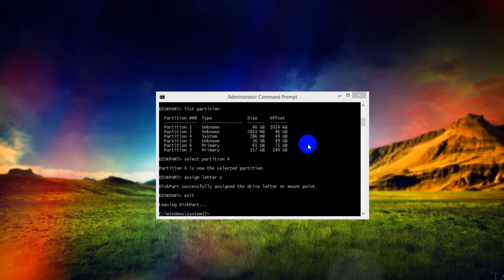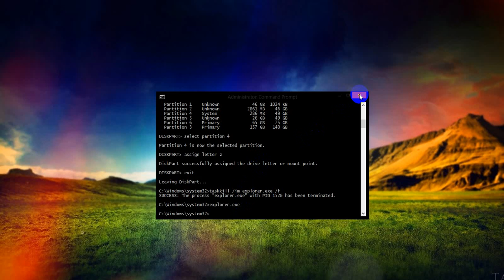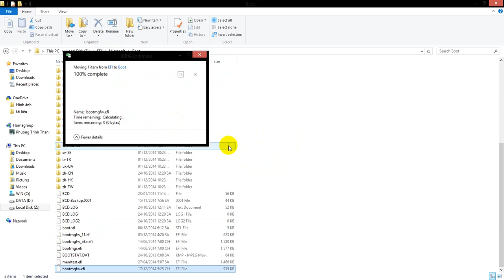Repair boot menu linux after update window 8